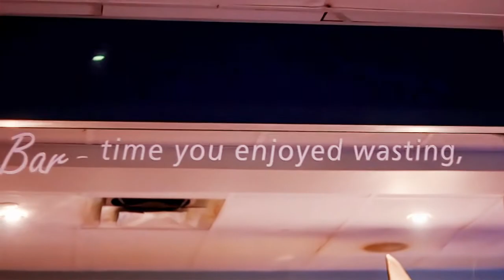C.U.N. PRESENTS (PISCES BIRTHDAY PROMO)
Beach Bar at Newport Pier
4.1
$$Seafood restaurant
Surf ’n’ turf, sushi & cocktails are served at this relaxed hangout with ocean views & a happy hour.
Hours:
Open ⋅ Closes 12AM
Kitchen: Open ⋅ Closes 11PM

PHOTOGRAPHY | EVENTS | VIDEOS & MORE

LIGHTS | CAMERA | CAPTURE THIS

WE SHOW LOVE AND TAKE CARE OUR OWN!

LIKE US

CAPTURING LIFE'S GREATEST MOMENTS IN REAL TIME!